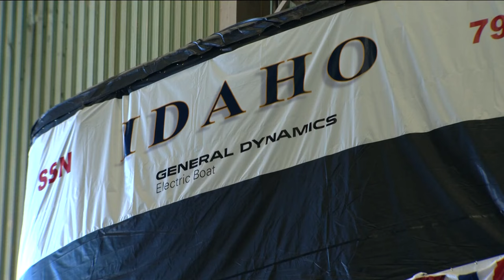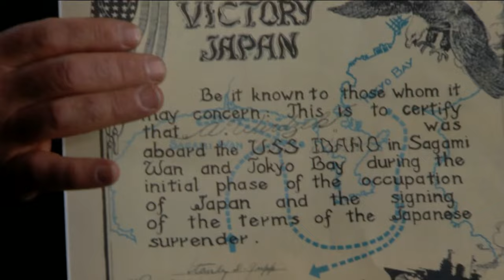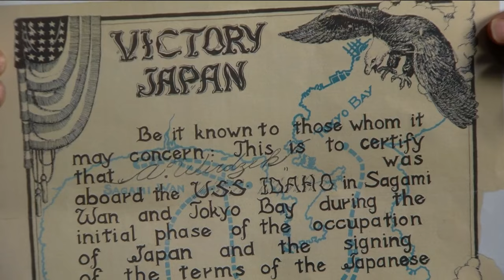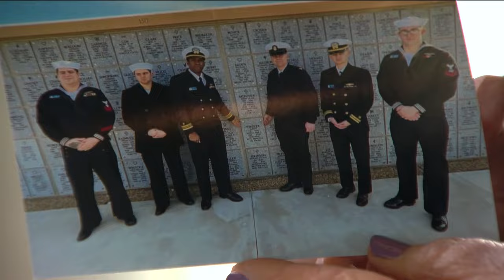'A tenacious group': Family of WWII USS Idaho sailor shares history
On March 16, after over 80 years, the name USS Idaho returned.